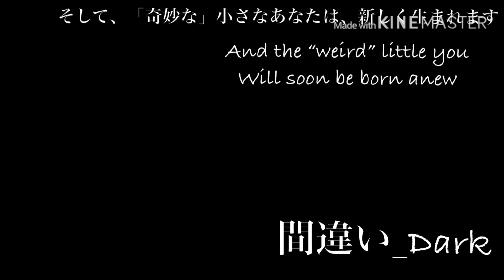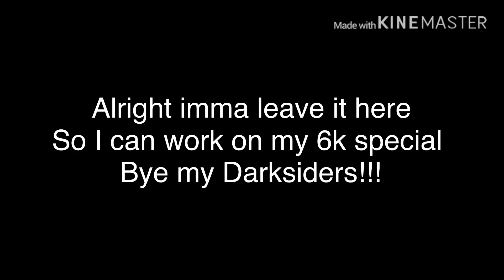Reacting to Rellow edit (13+)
I don’t own the video used in this video
Edit belongs to my good friend Rellow
I also don’t own any of of the music in this video as well